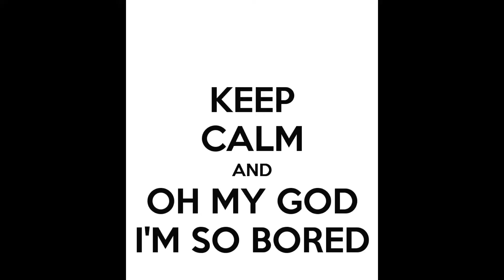Top 5 addicting Mobile Games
Today we present another TOP 5 video about addicting games we hope you guys enjoy it.